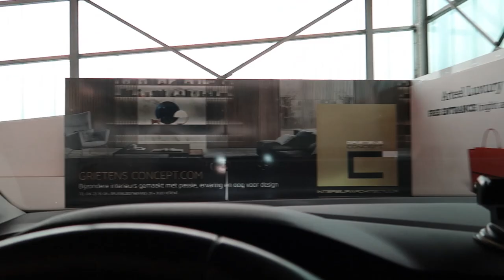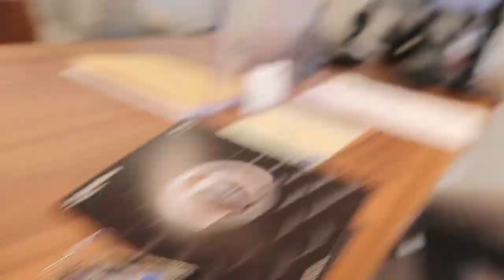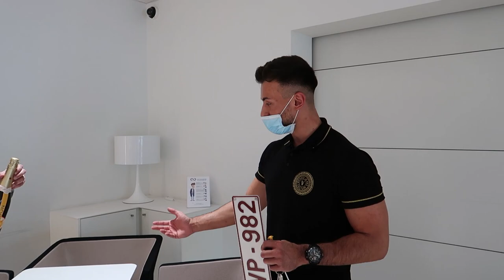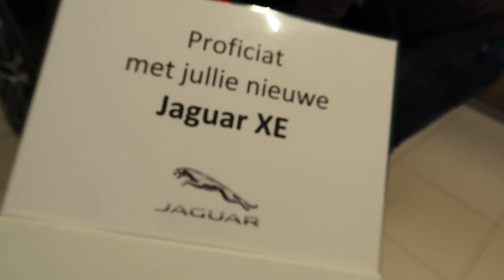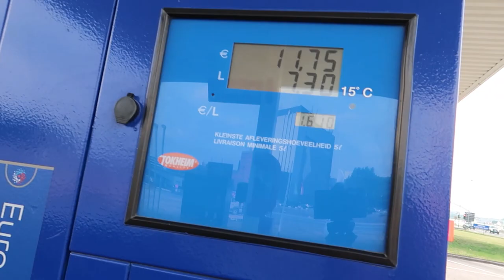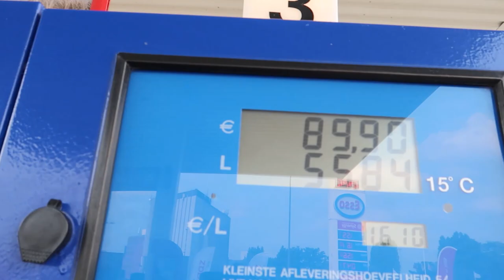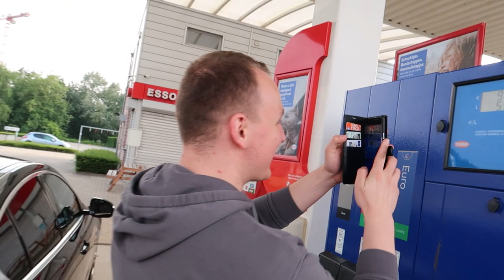IK HEB EEN NIEUWE AUTO! 🚘